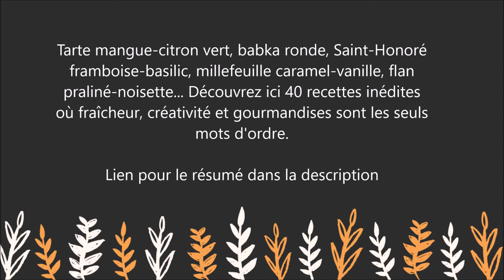La Pâtisserie au fil des envies - Livre - Camille Perrotte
Pour lire le résumé et commander le livre  " La Pâtisserie au fil des envies   " sur Amazon :